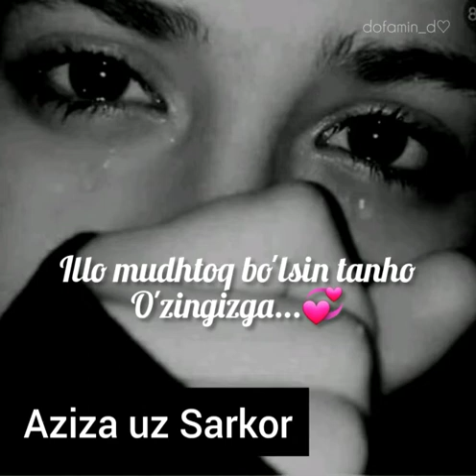Kumush honim nolasi...Kulib kulib vidolashdim yorim bilan Yolgiz qoldi qalbidagi zorim bilan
Kumush honim nolasi...💔🥀

Kulib kulib vidolashdim yorim bilan
Yolgiz qoldi qalbidagi zorim bilan
Xayirlashdim xayotdagi borim bilan
Bu dunyodan ketar boldim ihtiyorsiz
O taqdirim buncha bagring tosh boldiya
Sigdirmading kozlarimda yosh boldiya
Bir gul kabi ochilmadim dil sondiya
Szga malol kelarmidim zaynabginam
Ahir menku dilginamdan otdim ginam
Kozimdamas qotib qoldi konglimda nam
Bitta uyda guldek yashnab toygan edik
Bir bitovga mehr bilan kulgan edik
Kundosh emas opa singil bolgan edik
Begimizni topshiraman bugun sizga
Illo mushtoq bolsin tanho ozingizga
Faqat duo qilib turing endi bizga